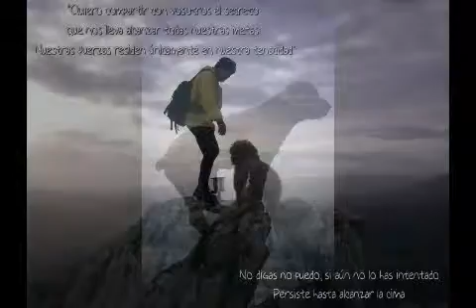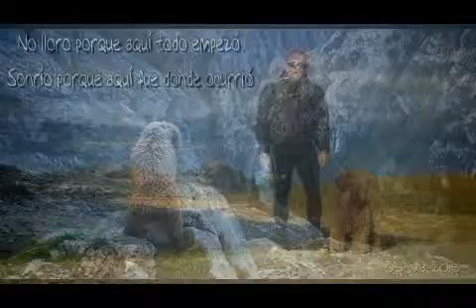La espalda de Matias